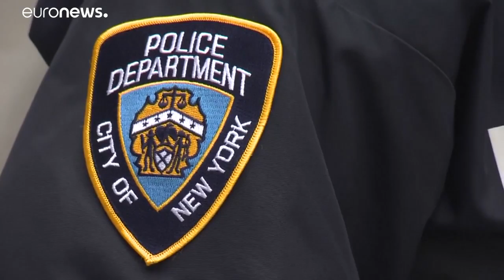شاهد: نيويورك تستعد لإنزال الكرة الكريستالية ترحيباً بـ2019